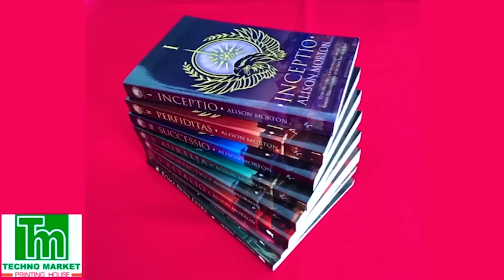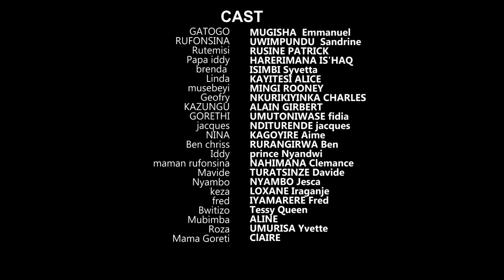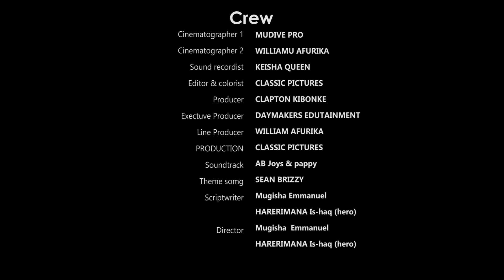UMUTURANYI S10 Ep29: Papa iddy agiye kwa Roza, Ben avuganye na Brenda, papa wa Roza aramenyekanye.